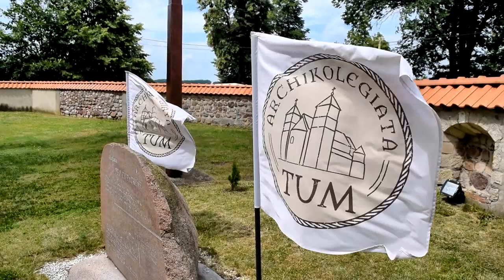50-lecie Milenium Chrztu Polski - Tum pod Łęczycą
Krótka relacja z uroczystych obchodów 50-lecia Milenium Chrztu Polski, które odbyły się 25. czerwca 2017 r. w Archikolegiacie w Tumie pod Łęczycą. Mszy św. przewodniczył kard. Stanisław Dziwisz, a homilię wygłosił Prymas senior Abp Henryk Muszyński.